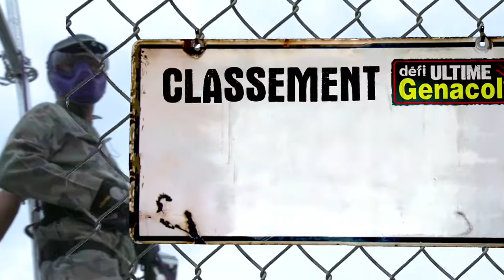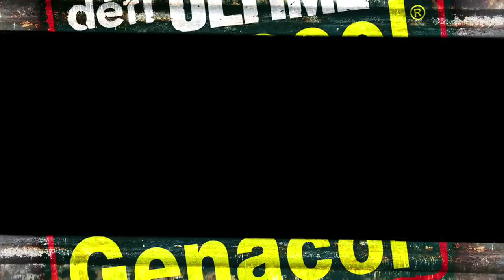Défi ultime Génacol émission 5.4